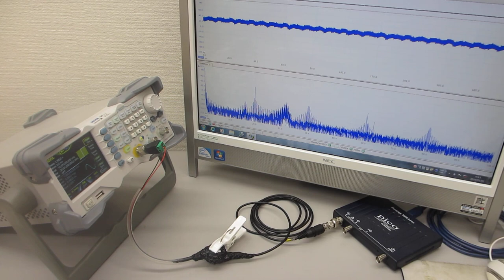オリジナル超音波プローブによる、表面弾性波の非線形制御実験